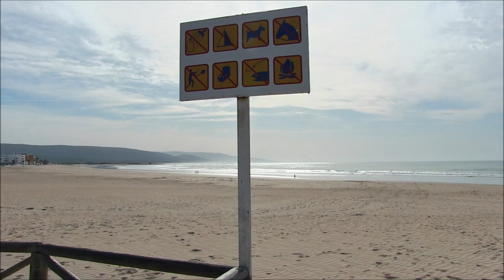Barbate (Cádiz) Playa del Carmen 23 febrero 2019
La música es de Claudio Spiewak - Normad